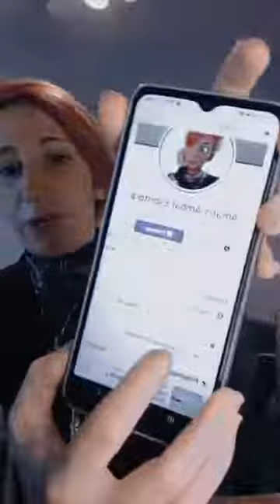No seas como Bart... (criticas y ansiedad)